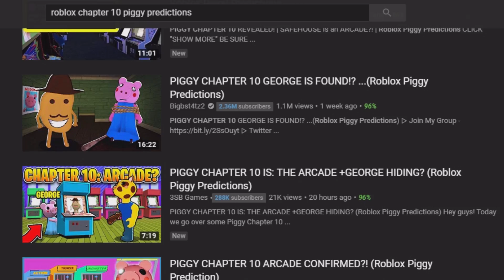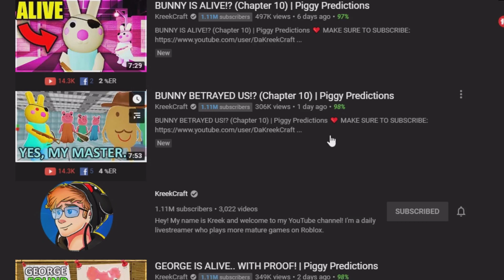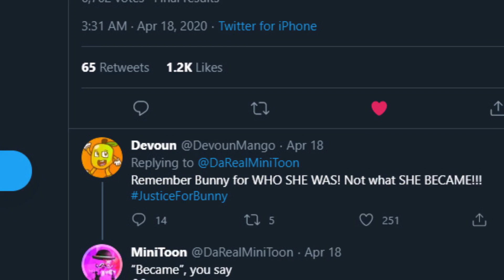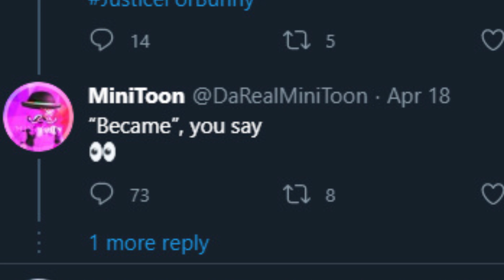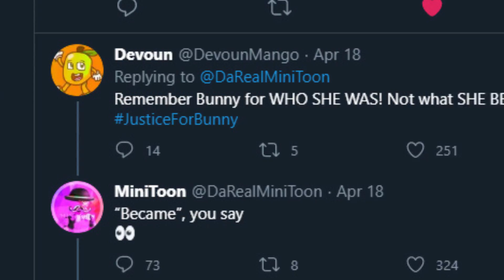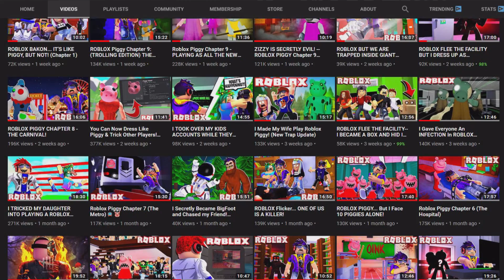IS BUNNY EVIL?! -- Roblox Piggy Dark Predictions (Chapter 10)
Today we explore a thought that's been on my mind for awhile now. Could bunny be evil? Let's talk about it!